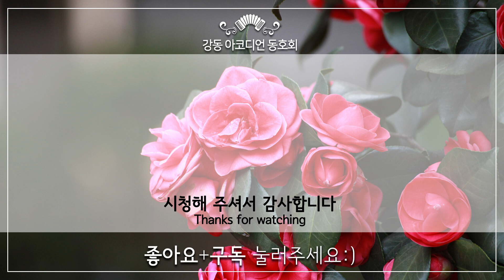고향초(송민도,장세정,홍민) - 아코디언 연주(희은: 강동아코디언)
※ 고향초 - 원곡은 1947년 김다인 작사, 박시춘 작곡으로 송민도의 데뷔 노래였으며,  6.25전쟁 중 대구 피난시절 장세정이 불러 더 유명해진 곡입니다. 그 후 가수 홍민이 리메이크해 저음의 부드러운 목소리를 기억하는 사람들이 더 많은 것 같습니다. 떠나 온 고향을 그리워하는 곡으로 현재까지도 많은 사람들의 사랑을 받고 있습니다.